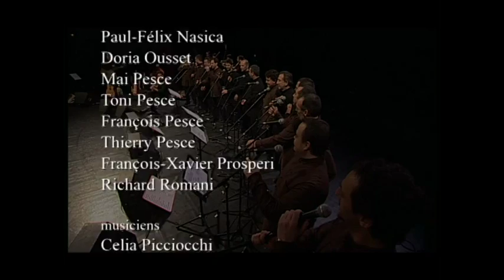Chjami Aghjalesi, 30 ans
Chjami aghjalesi, trenta anni
un documentaire de Dominique Tiberi, produit par Stella production, réalisé en 2007 qui suit le groupe pendant une tournée estivale